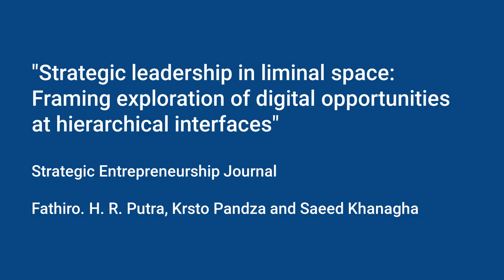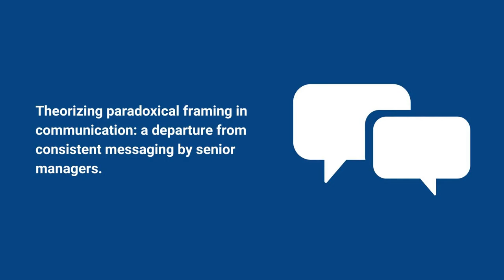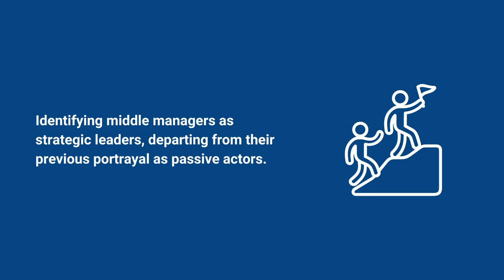SEJ Video Abstract | Framing Exploration of Digital Opportunities at Hierarchical Interfaces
Video abstract for the Strategic Entrepreneurship Journal article "Strategic leadership in liminal space: Framing exploration of digital opportunities at hierarchical interfaces" authored by Fathiro H. R. Putra, Krsto Pandza, and Saeed Khanagha.